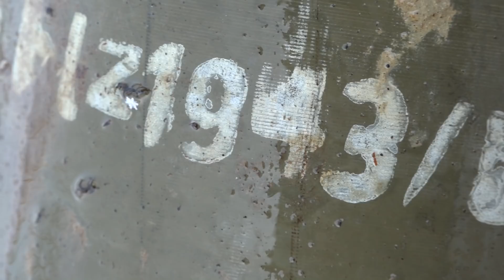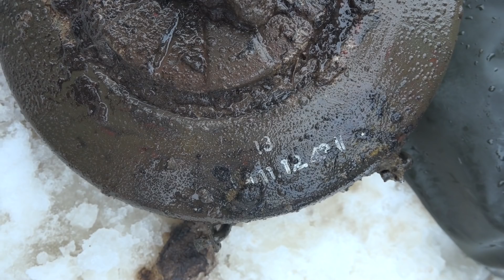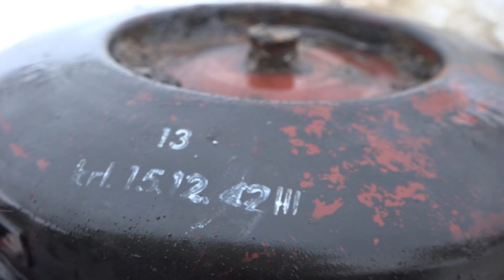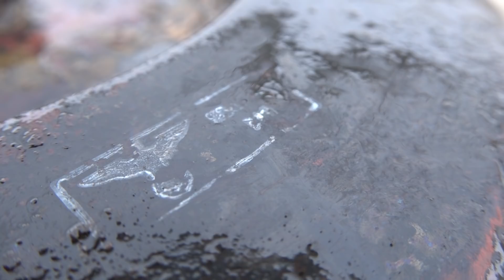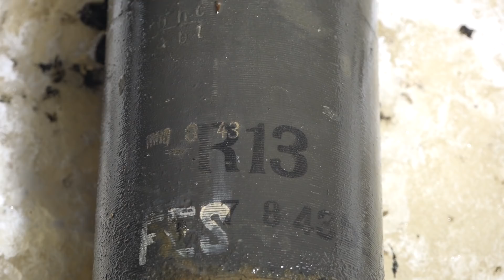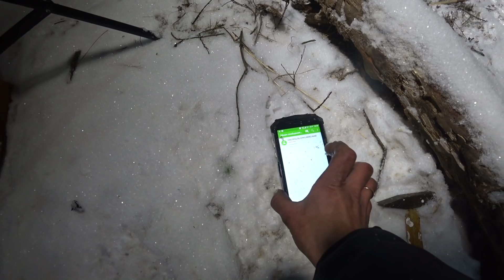Нашли винтовки и боеприпасы у взорванного Танка, вот так схрон // Юрий Гагарин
Часто меня спрашивают про самые недорогие металлоискатели. Вот подборка самых ходовых стабильных по качеству
Telegramm с секретными фото находок yuriy_gagarin или ссылка ниже

Когда мы находим солдат стараемся узнать их имена, ищем родственников и хороним на родной земле со всеми почестями. Безымянные солдаты находят упокоение в Братской могиле.
Мы не занимаемся продажей находок.
 Если находим Немецких солдат, то передаем останки или их местонахождение в организацию, которая  занимается поиском немецких солдат в России.
Зарплату нам не платят. Часть затрат окупают ролики на Ютюбе и реклама в этих роликах
На данный момент основная техника, которую я использую для съемок
-Видеокамера Sony FDR-AX100E
-Видеокамера Sony HDR-PJ650E
-Action Cam Sony FDR-X3000R
-GoPro Hero 7
Металлоискатели
АКА Сигнум
АКА Беркут
Tesoro Tejon
Garret AT Pro
Garret Pro pointer
Golden Mask Deep Hunter Pro 2

А также, в данном видео рассказывается о таких вещах, как
металлопоиск, коп, золото, клад, блиндаж, история, находка, монет, копатели, excavation, WOT, заброшка, treasure,